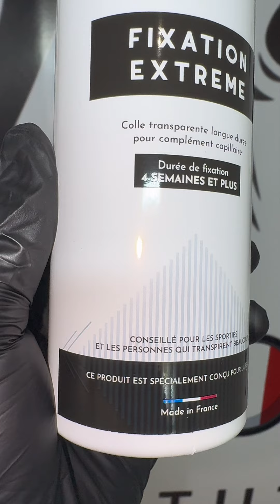Sans doute la meilleure colle de fixation extrême pour Complément Cappilaire et wig 🔥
Tu veux prendre rendez-vous pour te faire installer un Complément Capillaire ?

Tu souhaites me parler par téléphone ?

Tu souhaites acheter de la colle pour ton Complement Cappilaire ?